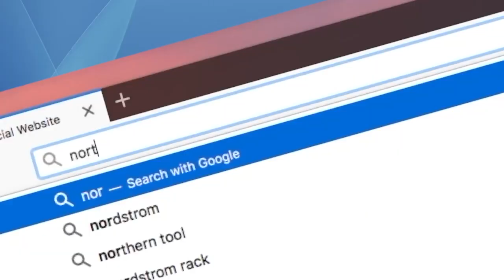Every Movie Ever - The Hound That Thought He Was a Raccoon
We're reviewing every movie ever made. Today, The Hound That Thought He Was a Raccoon, a movie whose title is also a plot description.